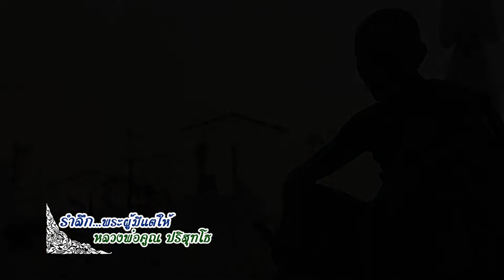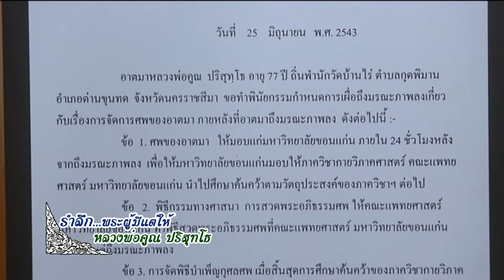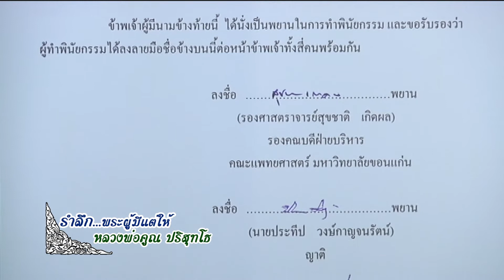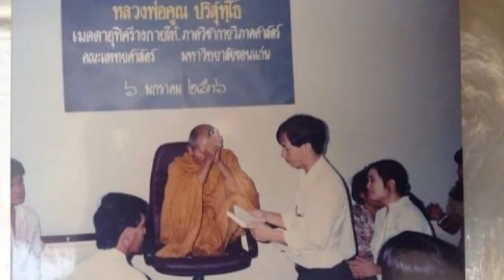รำลึก...พระผู้มีแต่ให้ หลวงพ่อคูณ ปริสุทโธ คุยกันยามเช้า 24-1-62